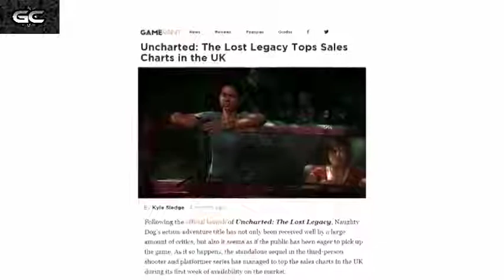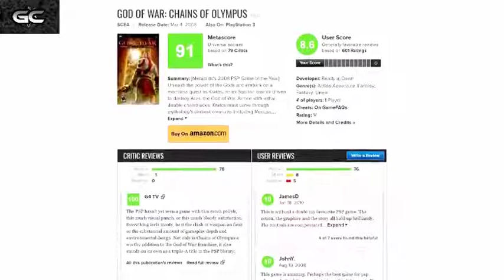Uncharted 5 - Will There Be Uncharted 5?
Uncharted 5. Will it ever happen? This is a very big question in the uncharted series. Watch this video to get a hint of the future of uncharted.

We bring you amazing tips and tricks about video game consoles, gameplay, trailers, short game movie clips, controllers etc.